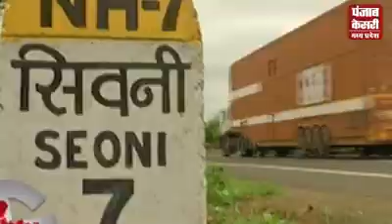विधायक नामा सिवनी 2018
अब्दुल क़ाबिज़ खान